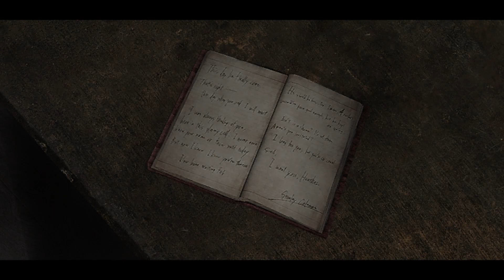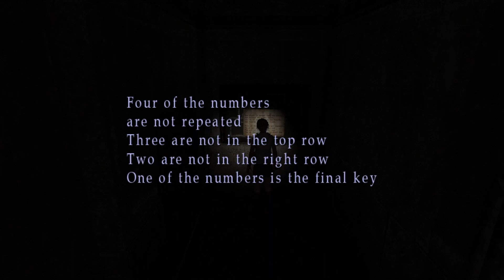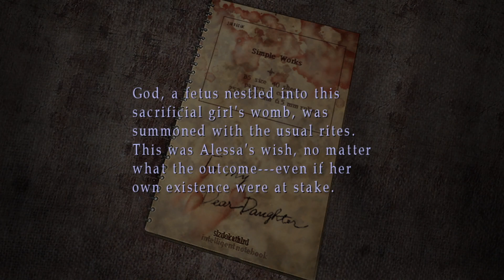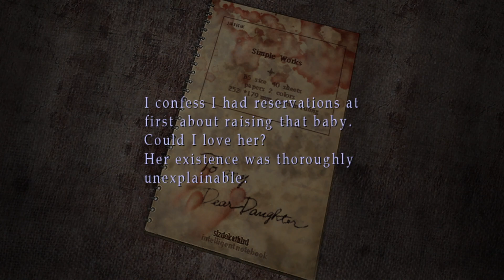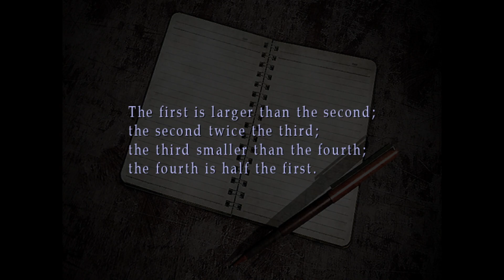Silent Hill 3 Stream Part 3